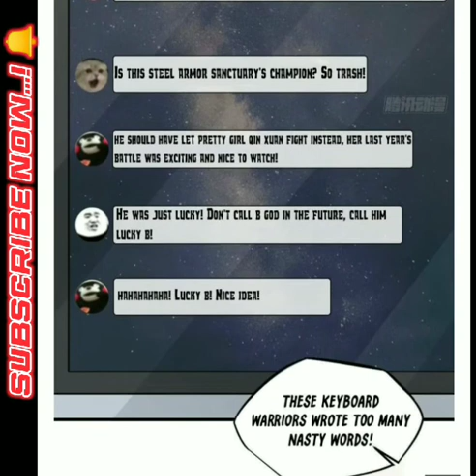Super Gene | Chapter 43 | Entering Top 10 | MangaRise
Watch your Favourite Manhua On This Channel

MangaRise
Manga Rise